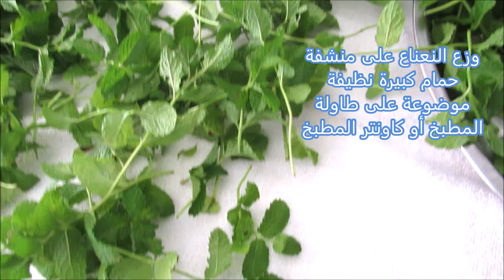كيفية تجفيف النعناع بالبيت